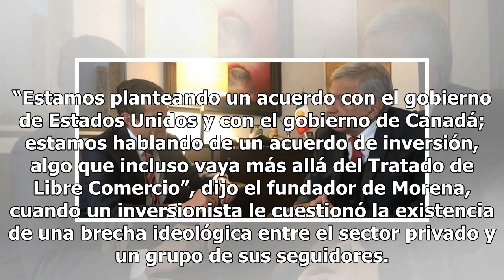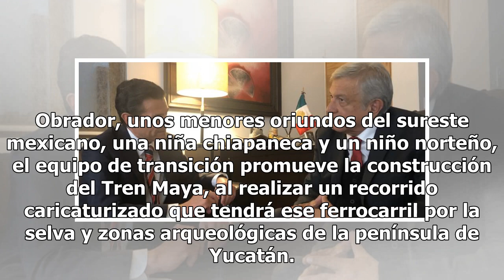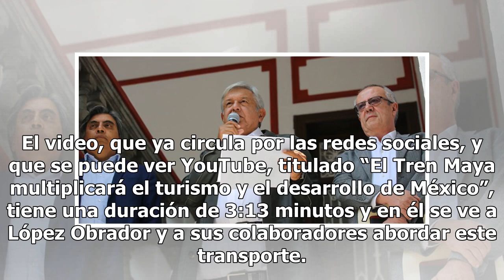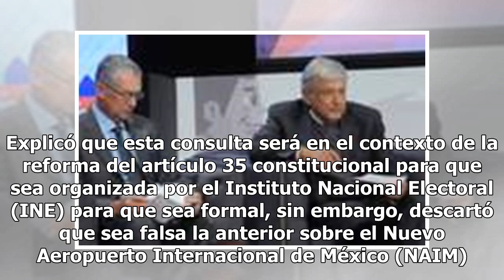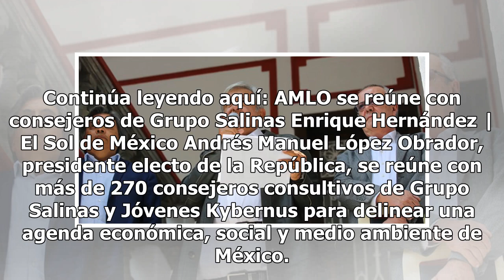Así se lleva a cabo la agenda de trabajo de AMLO este 22 de noviembre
/ jueves 22 de noviembre de 2018 Foto: Ernesto Muñoz | El Sol de México Por segunda vez en menos de una semana, Andrés Manuel López Obrador visitó las instalaciones de TV Azteca AMLO va por un acuerdo para atraer inversiones de EU y Canadá Andrés Manuel López Obrador, presidente electo de la Repúbli...